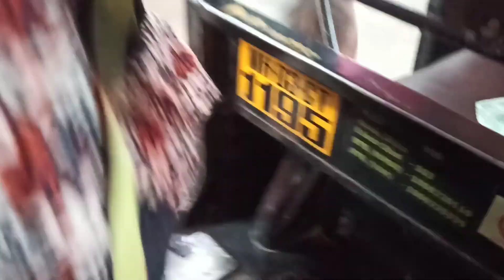Thanks for inviting ❤ |visiting Shree durga Parmeshwari temple 🙏 |special feel andh Tulu vlog 242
Musician: ASHUTOSH

Musician: ASHUTOSH